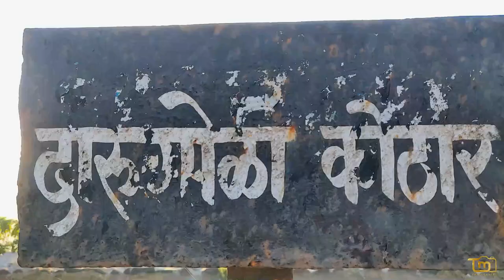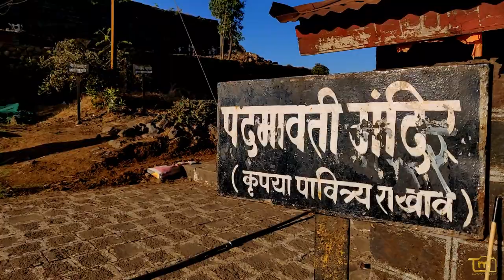Rajgad Fort || View of 'Sihagad' and 'Torna' fort || छत्रपती शिवाजी महाराजांची सुरुवातीची राजधानी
Rajgad (literal meaning Ruling Fort) is a hill fort situated in the Pune district of Maharashtra, India. Formerly known as Murumdev, the fort was the capital of the Maratha Empire under the rule of Chhatrapati Shivaji for almost 26 years, after which the capital was moved to the Raigad Fort.Treasures discovered from an adjacent fort called Torna were used to completely build and fortify the Rajgad Fort.The Rajgad Fort is located around 60 km (37 mi) to the south-west of Pune and about 15 km (9.3 mi) west of Nasrapur in the Sahyadris range. The fort lies 1,376 m (4,514 ft) above the sea level. The diameter of the base of the fort was about 40 km (25 mi) which made it difficult to lay siege on it, which added to its strategic value. The fort's ruins consist of palaces, water cisterns, and caves. This fort was built on a hill called Murumbadevi Dongar (Mountain of the Goddess Murumba). Rajgad boasts of the highest number of days stayed by Chhatrapati Shivaji on any fort